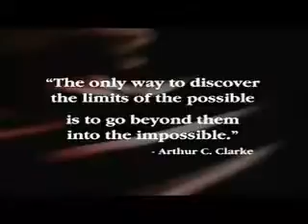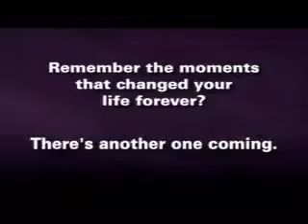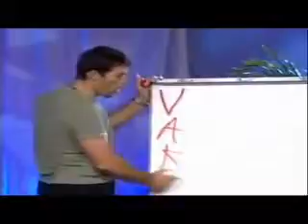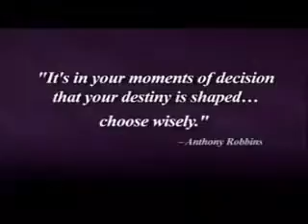Anthony Robbins Unleash The Power Within Exclusive Video1